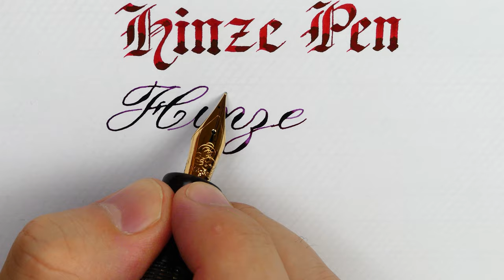How to write the word HinzePen in three different Scripts: Italic, Gothic, Copperplate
Pen: Opus88 Bela Red
Nib: Bock steel stub 2.3mm
Ink: Diamine Communication Breakdown

Pen: Hinze Pen Evancio
Nib: Jowo 14k gold flex fine
Ink: Montblanc Amethyst Purple